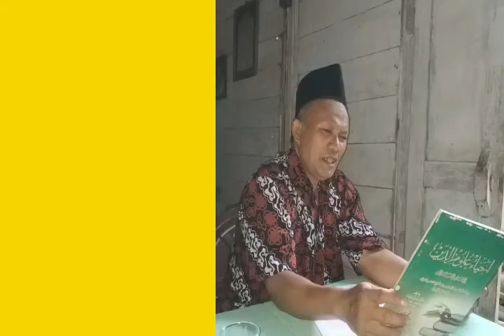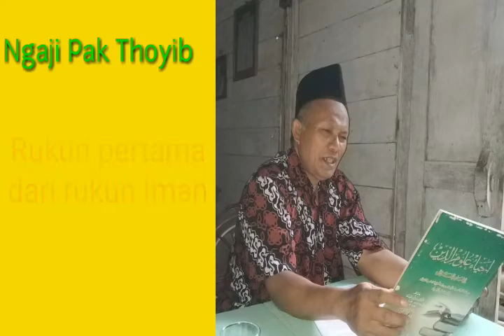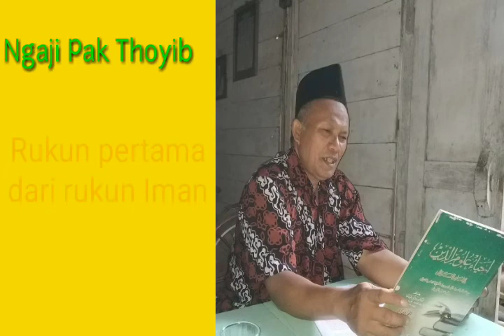Ngaji Pak Thoyib ( Rukun pertama dari rukun Iman )